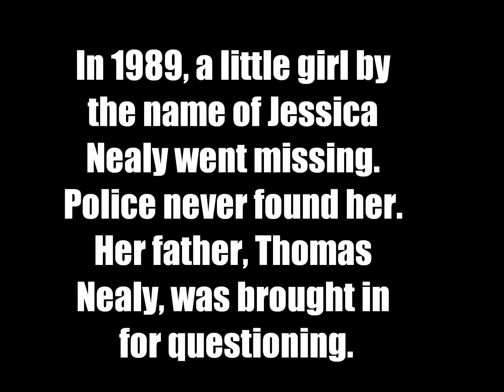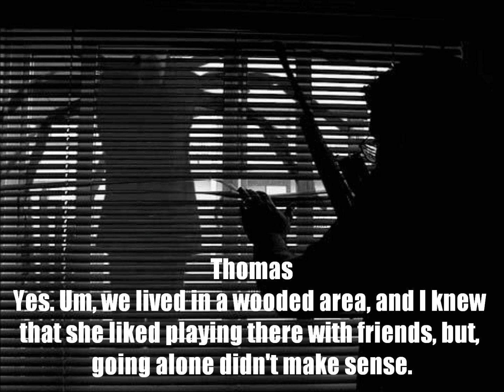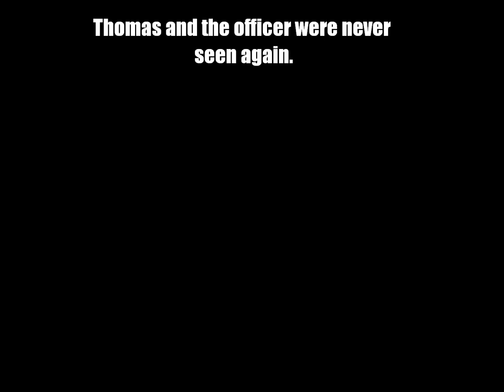Thomas Nealy interrogation (Slender Man attack)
Slenderman needed his $20.
Audio from Slender Suits.